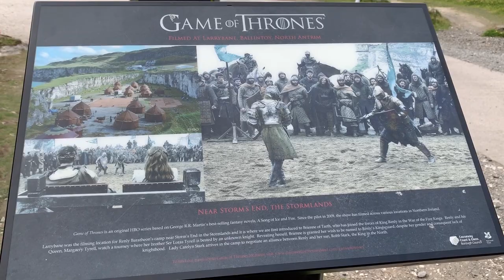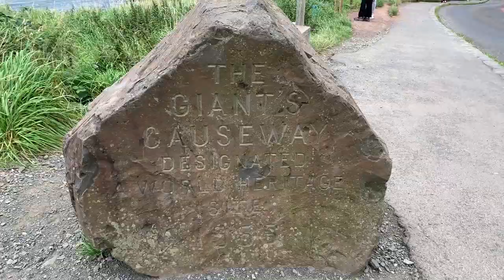Game Of Thrones Northern Ireland | A Tour Of Filming Locations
If you are looking for the Game of Thrones filming locations in Northern Ireland, this video will show you the locations. We will take you on a Game of Thrones tour in Northern Ireland. This popular show was filmed at the dark hedges, Carrick a rede Giants Causeway and ballintoy harbour in Northern Ireland. GOT filming locations are popular tourist destinations. Game of Thrones Northern Ireland filming locations are easy to get to. You will see some of the locations from Game of Thrones season 2 and from Game of Thrones season finale.

Grapefruit Seed Extract